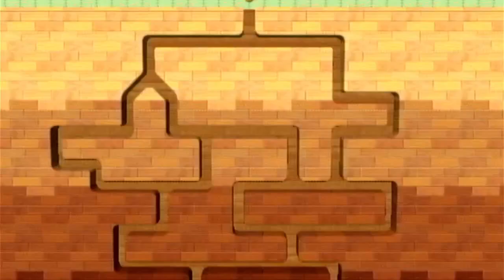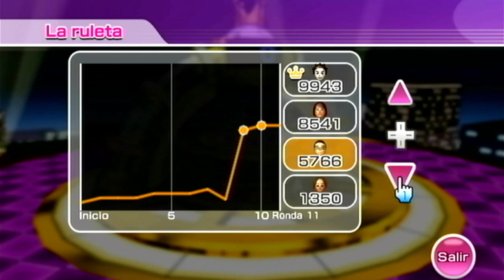Wii Party: La Ruleta